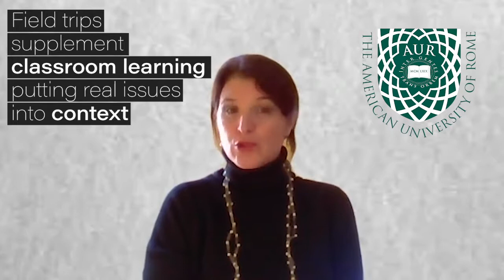International Relations & Global Politics at AUR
Professor Irene Caratelli, Director of the BA International Relations and Global Politics at The American University of Rome, explains the benefits and strengths of the IR program in Rome.